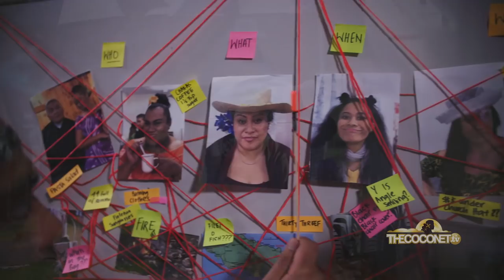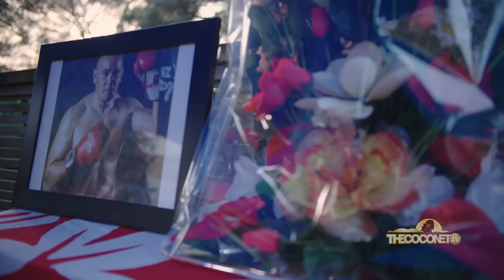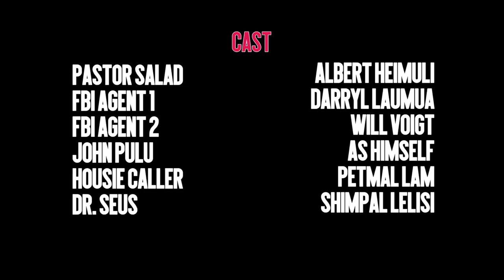HOUSIEWIVES EPISODE 5 | ‘77 NO SOULS GO TO HEAVEN’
The short lived romance between Daphne & Salaki comes to an end as she bids farewell to her fourth true love.
Does this mean she says hello to his life insurance?!
A mystery unravels in the most unexpected of places, will it reveal the thieving sinner?